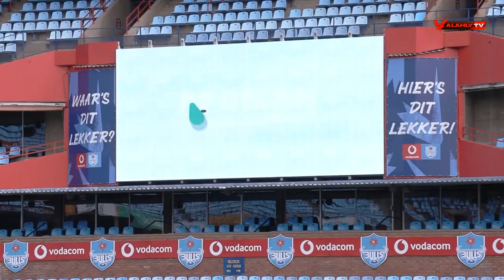🎥 المران الرئيسي للأهلي على ملعب لوفتوس فيرسفيلد في جنوب إفريقيا قبل مواجهة صن داونز في نصف النهائي